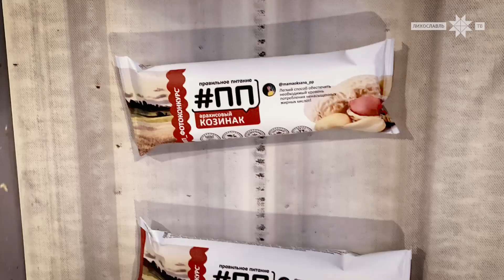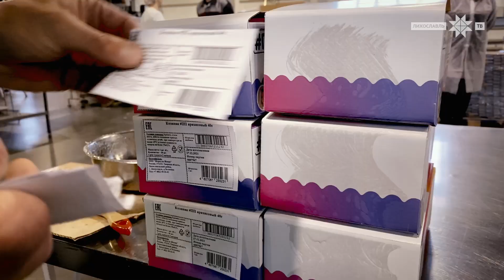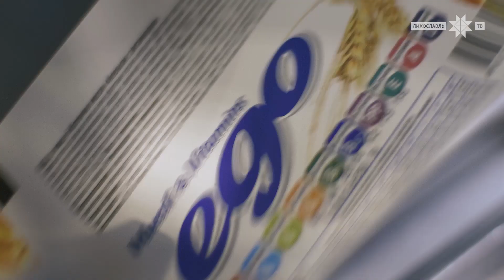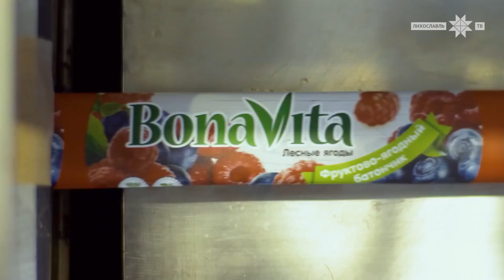Формула здоровой жизни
Пресс-служба администрации Лихославльского муниципального округа